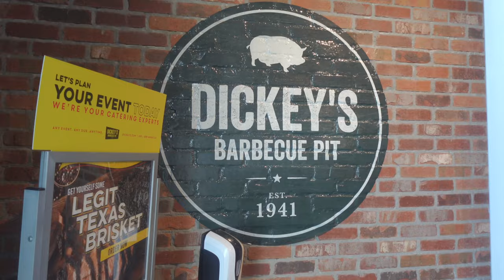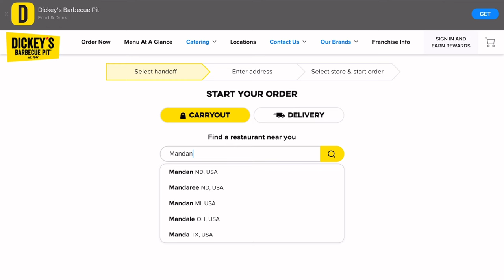Run It Down With Ross: Dickey’s BBQ Pit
Happy MembershipMonday! The Chamber EDC has a special treat for you this week...🍖

✨Run it Down With Ross is OFFICIALLY BACK by popular demand!!!✨

This month's featured member is Amanda Babb-Zachmeier, Owner of Dickey's Barbecue Pit! Learn more about Dickey's by visiting their website at ⏩